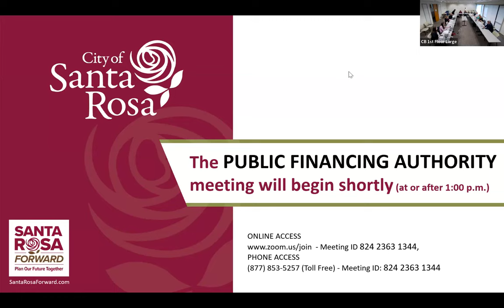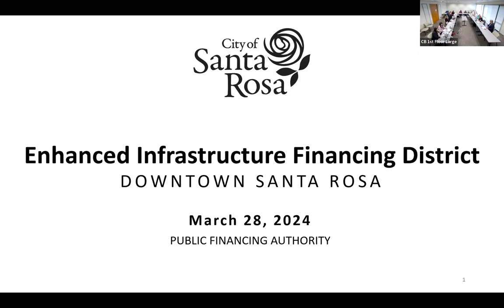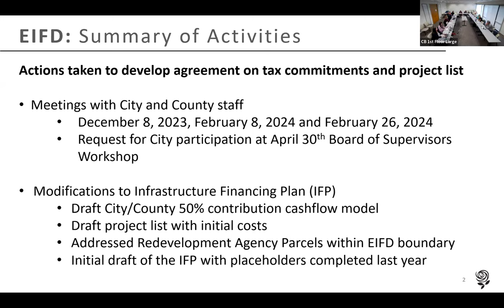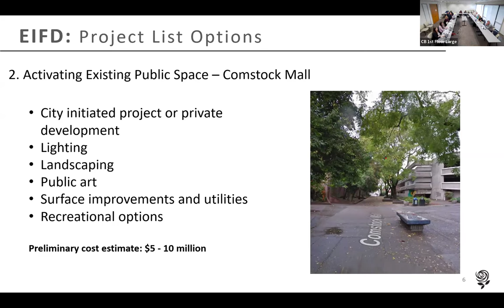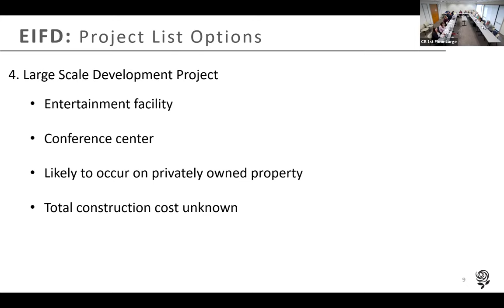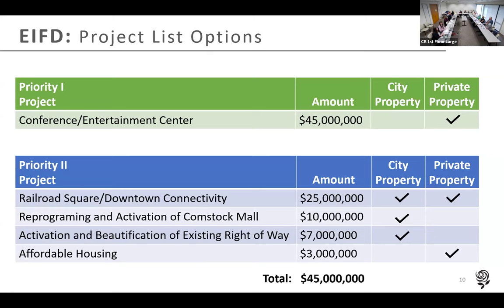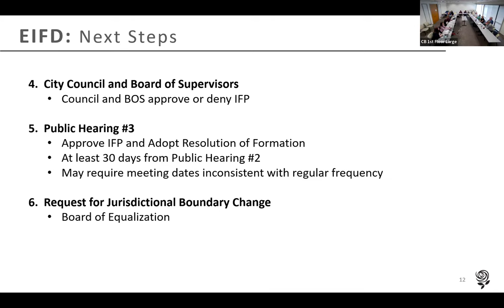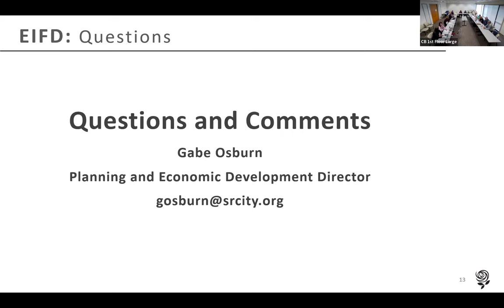Public Financing Authority Regular Meeting March 28, 2024